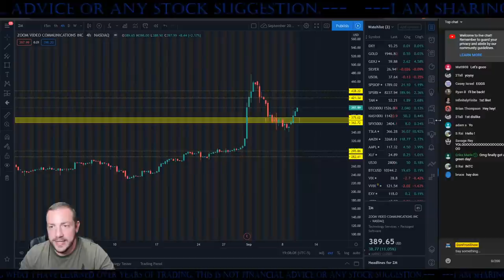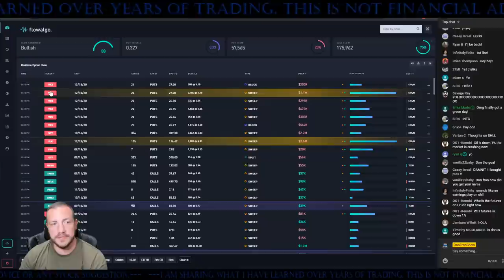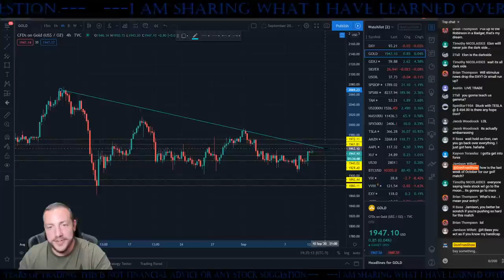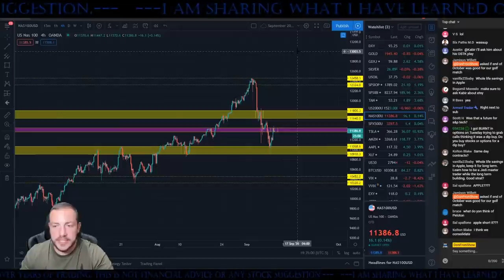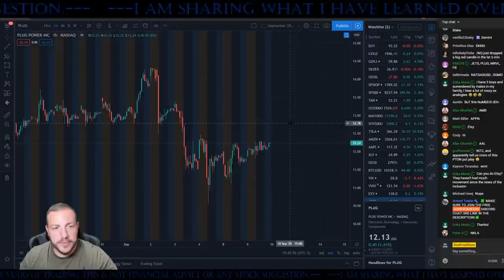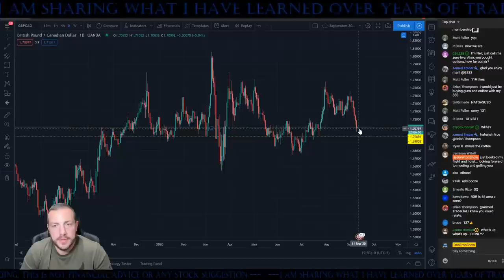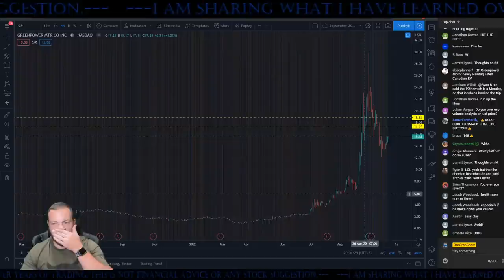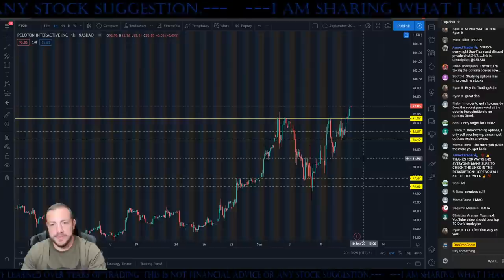Stock Market Comes Back! l Relief Rally or All Time Highs l FAANG Stocks on Fire!